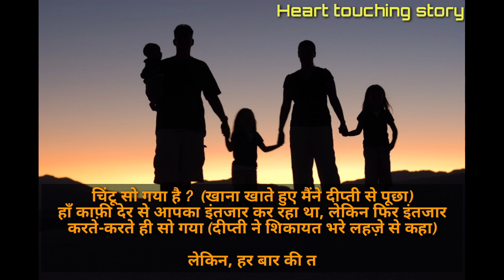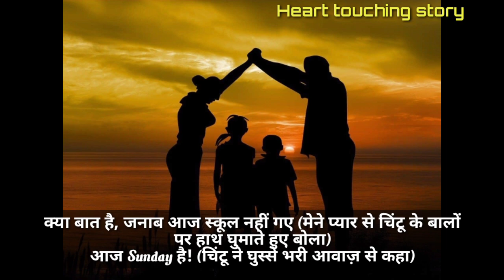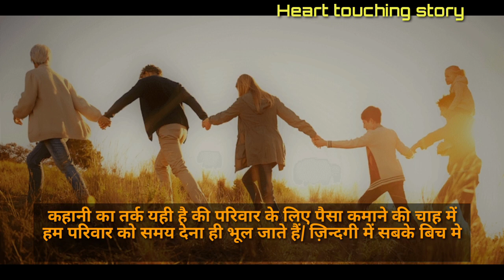Family the sad reality | फैमिली एक कठोर सच्चाई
इस वीडियो मे बताया गया है कि किस प्रकार लोग पैसे कमाने के लिए खुशियां हासिल करने के लिए इतने व्यस्त हो जाते है कि हम किसी और चीज़ पर ध्यान ही नही दे पाते और जिसके लिए हम इतनी मेहनत करते है हम उन्हीं को नाराज़ कर बैठते हैं।

There is what you find in my channel...

Motivational stories, inspirational stories
short stories, interesting stories
amazing stories, emotional stories and many more.

Your quarries :-
best stories
best motivational stories
amazing stories
inspirational stories
best inspirational stories
morning motivation